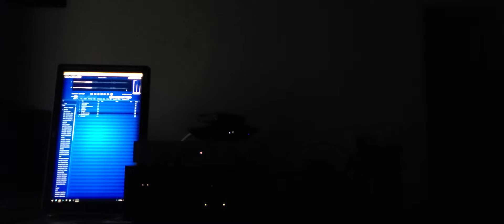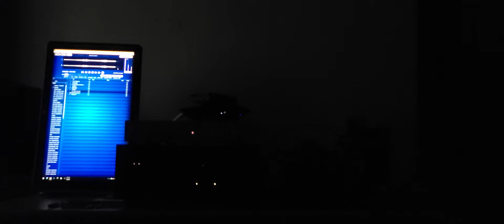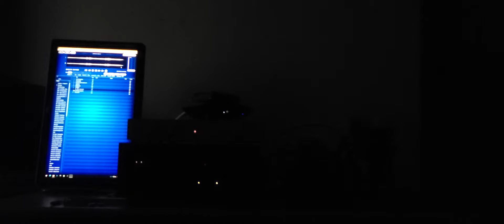김광석 - 잊어야 한다는 마음으로